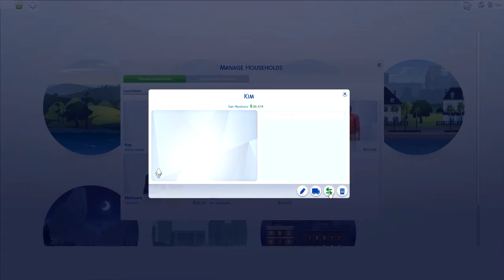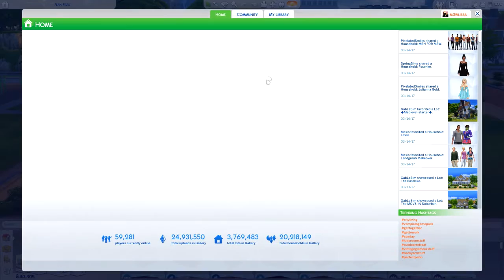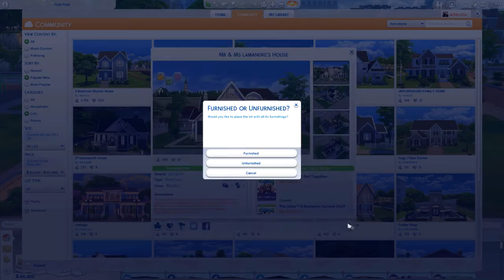Sims 4: Harry Potter Legacy ϟ Part 57